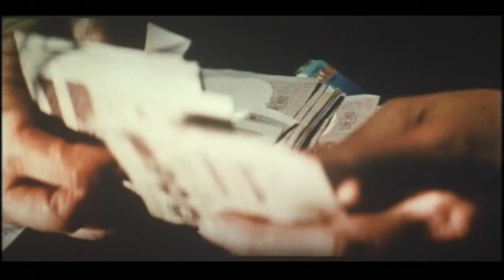『テッセラクト』 劇場予告編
『ザ・ビーチ』の原作者アレックス・ガーランドの『四次元立方体』を、『the EYE 【アイ】』のオキサイド・パン監督、ジョナサン・リース=マイヤーズ主演で映画化した、同時刻に起こった四つの出来事が一つに収束し衝撃の結末を迎えるサスペンス、2003年のイギリス／タイ／日本映画。

タイ、バンコクのとある寂れたホテルで、午後5時47分に突然 停電が起こる。
この時、303号室に宿泊の英国人の運び屋ショーンは、マフィアのボス、シア・トウを緊張の面もちで待っていた。
シア・トウが対立する組織から奪ったブツを受け取る手筈になっているのだ。
同時刻、203号室ではブツの奪還を目論み シア・トウを襲撃した殺し屋のリタが腹部に傷を負いながら潜んでいた。
同じ頃、停電した客室ではベルボーイのタイ人少年ウィットが盗みを開始する。
そんな中、心理学者の英国人女性ローザが このホテルを訪れる…。